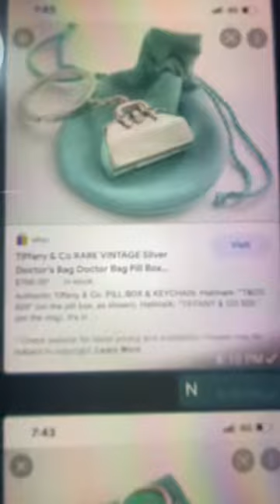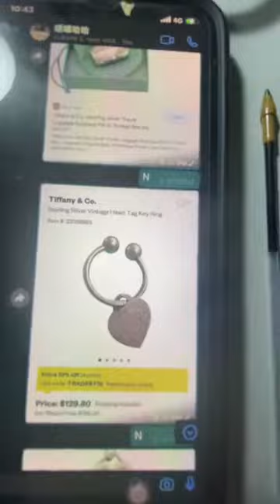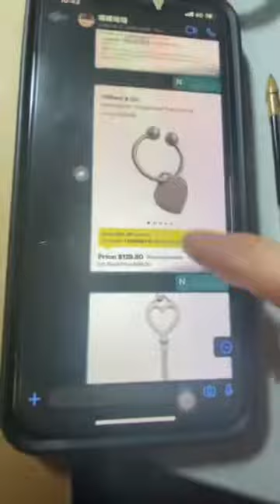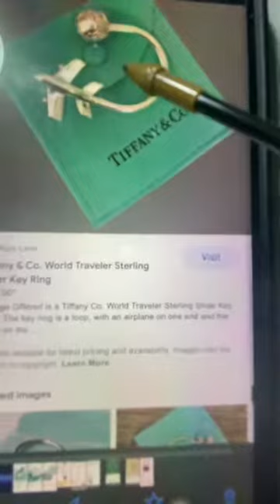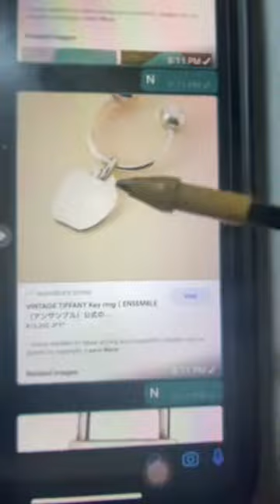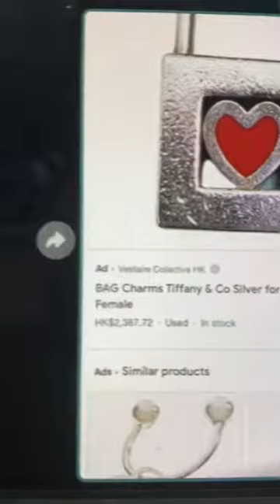925 Tiffany 升值靠眼光： 一要買vintage ,二要買有顏色